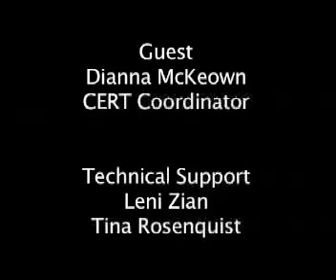CERTs GreenGuy MetroCERT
Diana McKeown, Metro CERT Director at the Green Institute, spends an hour chatting with Joe Johnson, The Green Guy, on SCC TV Channel 15. Watch this episode to learn more about what communities are doing to save energy and keep money in their pockets, and also produce clean, renewable energy! Diana also explains how groups can work with Metro CERT to implement energy efficiency and renewable energy projects.